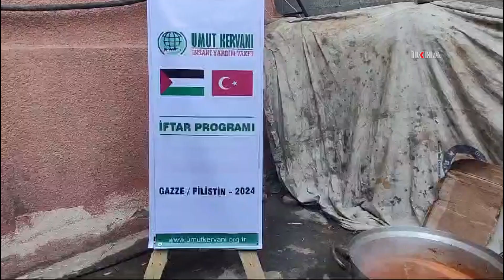Hope Caravan provides iftar and sahur meals to 10,000 people in Gaza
The Hope Caravan Foundation, a humanitarian aid organization, has been providing continuous aid to Palestine since the Israeli attacks which began on October 7.

Dear Viewers,
Without leaving the right and the truth, we aim at conveying all kinds of news expressing reality to our precious people objectively, without prejudice and in the fastest way as well as with the mission of being the voice of the oppressed, deprived and persecuted people who cannot make their voices heard, with a sense of journalism sensitive to society in order to unveil the hidden, unseen or unwanted realities.
Having undertaken this blessed mission since 2007, ILKHA has been in the field for 13 years to inform our dear followers accurately and quickly in 6 different languages (English, Turkish, Arabic, Persian, Kurdish-Kurmanji, Sorani-), by publishing local, national and World news that contain written reports, photos and videos.
If you want to learn about the unbiased, objective and right news, covering health, life, economy, family, children, biographies, education, culture, art, special report, Islamic World, foreign policy and so forth, please follow us.